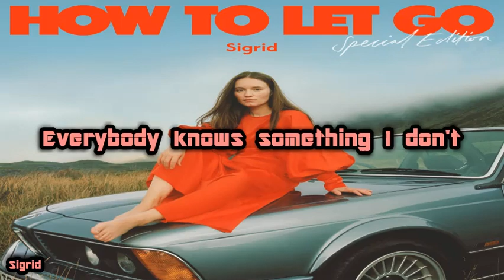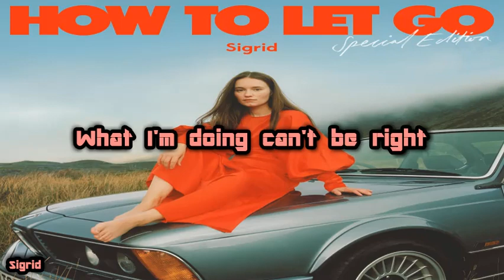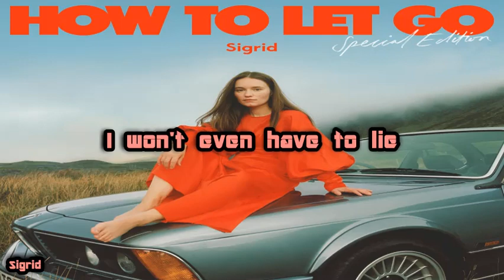Sigrid - Everybody Says They're Fine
LYRICS:
Worry about the future, then cover it with humour
No one talks about the ending and I guess I wanna blend in
So jealous of those people that wake up carefree by default
I keep changing my direction and every thought becomes a question

It's like everybody knows, everybody knows something I don't
And nobody told, and nobody told me

What I'm doing can't be right
I walk around, freaking out inside
Is the whole world telling lies?
'Cause everybody says they're fine
Talk myself down every night
I work it out, then I hit rewind
The whole world must be telling lies

Oh, ...ine

Based on who I think I am, I make a bulletproof plan
Then I jump into a new thing, what's my issue with committing?

And nobody told, and nobody told me, no

...ine, ...ine
Everybody says they're fine
...ine, ...ine

One day, on the other side
I'll be happy, I'll be high
I won't even have to lie
When everybody says they're fine